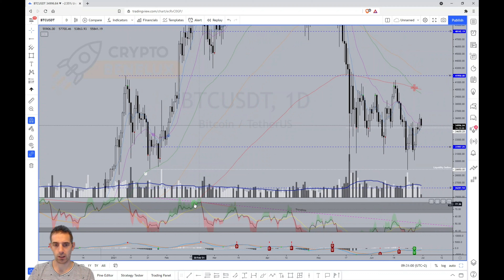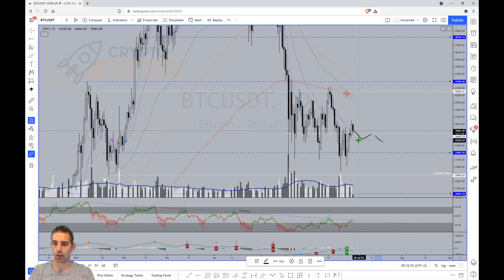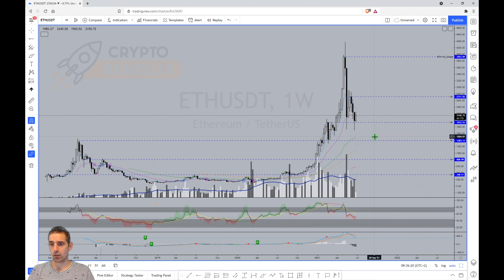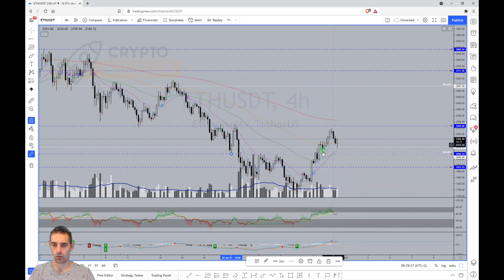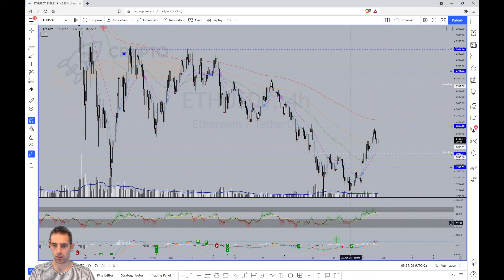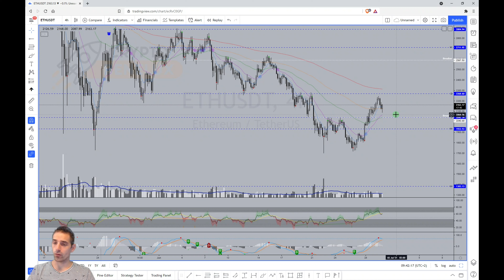Wekelijkse Bitcoin en Ethereum markt update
Vandaag is de maandsluiting en de kwartaalsluiting wat gaat dit betekenen?
Vandaag hebben we een technische analyse voor jullie van BTCUSDT en ETHUSDT
1:26 BTCUSDT Chart
10:10 ETHUSDT Chart

1.000 euro handelskorting op Bitvavo!
Gemakkelijk en snel cryptocurrencies kopen via een broker? Dat kan direct via Bitvavo en via onze onderstaande link betaal je over de eerste €1.000 geen handelskosten!

10% handelskorting op Binance!
Maak een account aan op de grootste cryptocurrency exchange Binance en ontvang 10% handelskorting via de onderstaande link!

Over ons:
CryptoBenelux is in november 2017 gestart als Facebook community. Het ledenaantal groeide al snel explosief. Dit gaf ons extra motivatie om de community uit te breiden. We gingen aan de slag met een nieuwe website, Telegram, Twitter, YouTube en Facebook.
Momenteel telt onze community…

11.000+ leden in de Facebook groep
6000+ volgers op Twitter
1000+ leden op Telegram
Met ruim 580.000 Nederlandstalige crypto investeerders is het ons doel om van CryptoBenelux de grootste crypto community van Nederland en België te maken!

Er kunnen geen rechten worden onttrokken aan de acties en giveaways. Tevens behoudt CryptoBenelux de mogelijkheid om op ieder moment de voorwaarden te kunnen aanpassen. Al de gepubliceerde video’s zijn eigendom van CryptoBenelux en vallen onder het copyright. Niets mag gebruikt worden zonder onze schriftelijke toestemming.